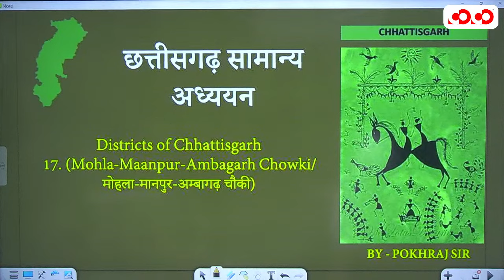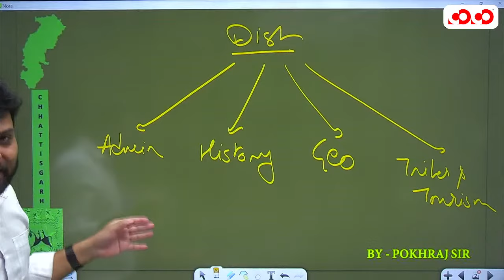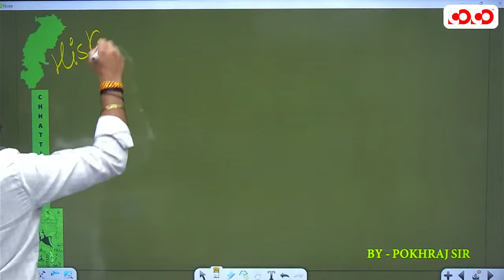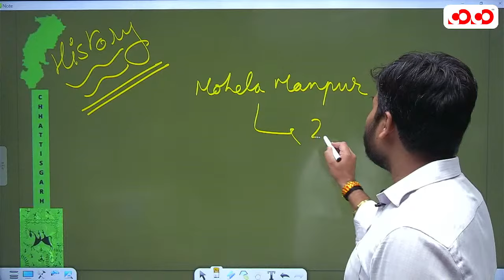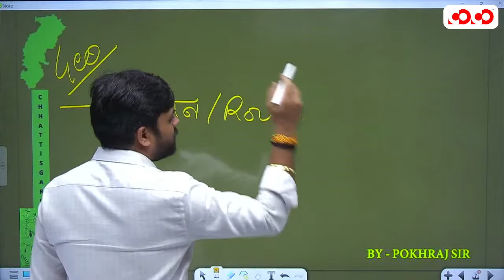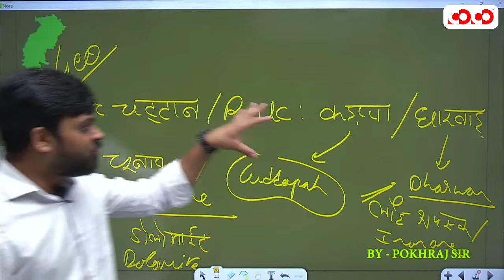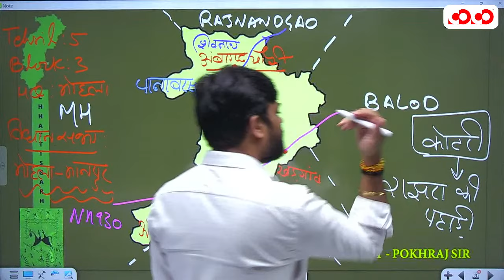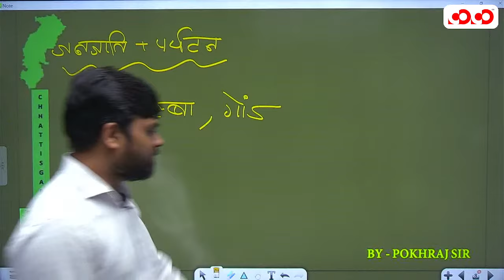CG-GS Live Class by Pokhraj Giri || More छत्तीसगढ़ || “MOHLA-MANPUR-AMBAGARH CHOWKI” ( Lecture - 17)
New CGPSC Integrated (Pre+Mains) Batch

With all new HYBRID CLASS
to Make Sure You never miss A Single Class

SPECIAL DISCOUNTS ON PRE REGISTRATION
Timing - Evening 5:00 PM - 8:00 PM

Book your Free Demo Class - 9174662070, 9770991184

हर शनिवार दोपहर 3 बजे से Competition Community ke YouTube channel पर live.